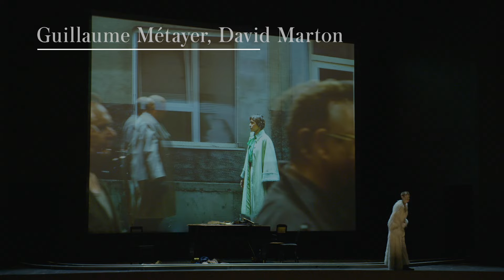MELANCHOLIE DES WIDERSTANDS | Staatsoper Unter den Linden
MELANCHOLIE DES WIDERSTANDS  Spielzeit 2023/24 | Season 2023/24
MUSIK VON |  MUSIC BY Marc-André Dalbavie
TEXT VON | TEXT BY Guillaume Métayer, David Marton

MUSIKALISCHE LEITUNG | MUSICAL DIRECTION Marie Jacquot
INSZENIERUNG | DIRECTOR David Marton